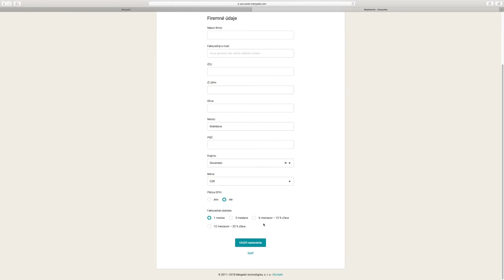Mergado Nápoveda - Prvé prihlásenie a editácia použivateľského účtu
Prejdite si kroky prvého prihlásenia a editácie užívateľského účtu, v ktorom môžete doplniť, či zmeniť užívateľské a firemné údaje.